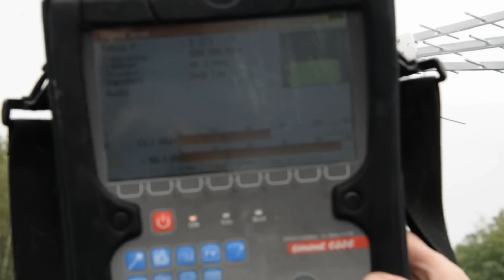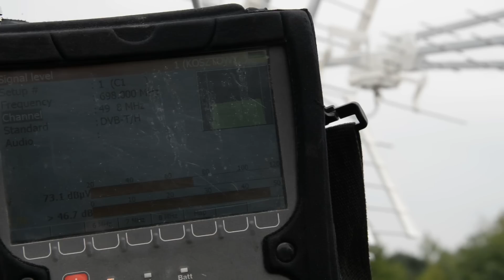Antena DVB-T do odbioru z pasma VHF oraz UHF, model AT 55M3L Montaż i zastosowanie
Prezentujemy antenę DVB-T służącą do odbioru z pasma VHF oraz UHF: model AT 55M3L włoskiej firmy Emme Esse. Pokazujemy jak w prosty sposób zmontować oraz ustawić antenę.